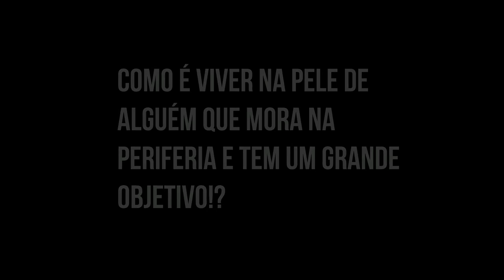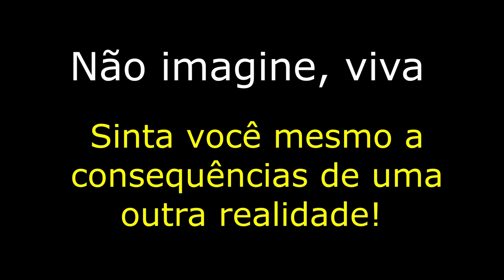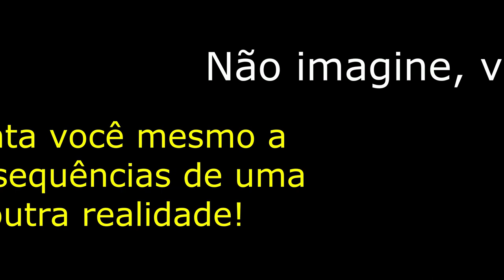Trailer do jogo Two Tales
Jogo criado por Leonardo Santana de Melo Lima da Silva, Lucas Figueiredo Ventura, Lucas Rodrigues da Silva Américo, Michael Correia da Silva e Vinícius Rocha da Silva para a Oficina Projeto Empresa (OPE) do Curso Superior de Tecnologia em Jogos Digitais da Faculdade Impacta. Período letivo 2019/2.